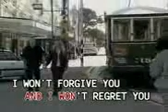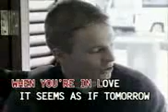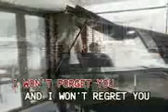Princessa-I Won't Forget You (Canary)